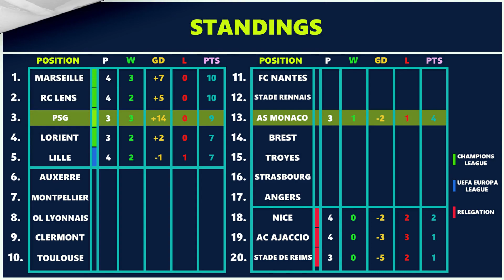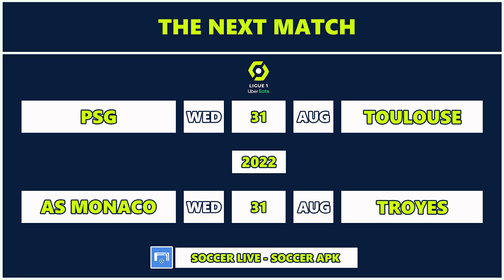FIFA 22 | PSG Vs AS Monaco | Ligue 1 2022 - 23 | Prediction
FIFA 22
PSG Vs AS Monaco
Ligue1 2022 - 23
Prediction
Matchday : 04
Sun : 28 : Aug : 2022
⚽Goal : 1:14
⚽Goal : 2:11
⚽Goal : 3:58
Become a member of FIFA Football channel